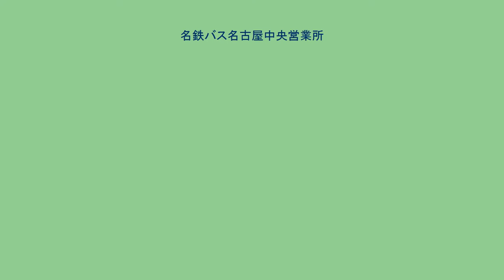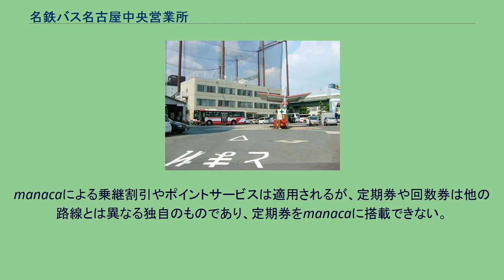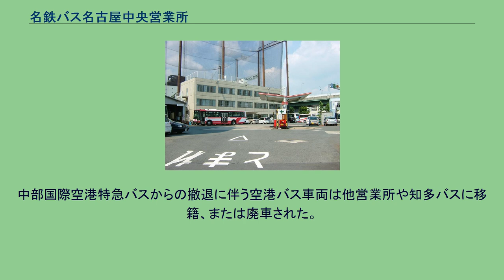名鉄バス名古屋中央営業所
名鉄バス名古屋中央営業所（めいてつバス なごやちゅうおうえいぎょうしょ）は、愛知県名古屋市中村区名駅南二丁目に所在する名鉄バスの営業所。
所属略号は中。
元来貸切バスの営業所であり、主に貸切バス・長距離高速バスを担当しているが、名鉄バスセンターに極めて近いことから一部の基幹バスや共同運行の高速バスが入庫しており、多彩なバスが止まっているのが見られる。
名古屋空港時代から空港特急バスの拠点営業所であり中部国際空港開港時にも空港バスを運行していたが、名鉄電車空港線の利用が圧倒的で、空港バス利用客が著しく低迷しているため管轄路線はすべて廃止、または共同運行から撤退したが、2014年からセントレアリムジンを運行している。
2020年10月からは県営名古屋空港直行バスの運行を一宮営業所より当営業所へ移管となったため、名古屋空港特急バスの運行が約15年ぶりに復活した。
かつて名古屋鉄道時代には名古屋自動車営業所特急バス管理所、高速自動車営業所と称していた時期もあり、その関係で基幹バス車のバスカードの印字が「ソク」だったこともある（ちなみに所属略号は高だった）。
また2010年3月に廃止された小牧管理所（2007年3月までは営業所、所属番号は小だった）からの継承路線も担当していた。
2020年には新型コロナウイルス感染拡大防止のために高速バスの多くが運休したため、所属する乗務員が他営業所の応援に入ることが多くなっている。
いずれも名古屋（名鉄バスセンター）を発着する路線。
（ ）は、共同運行会社。
(2020年10月1日より一宮営業所より移管。
) 4本の運行。
土休日は朝ラッシュの運行がない。
manacaによる乗継割引やポイントサービスは適用されるが、定期券や回数券は他の路線とは異なる独自のものであり、定期券をmanacaに搭載できない。
小児用の定期券や回数券は発売されていない。
長距離高速バスを主体とする営業所のため桃花台線で使用されている一般路線バス改造車と基幹バス6両を除くすべての車両が観光・高速バスである。
基幹バス車両のうち、かつて5両はエコハイブリッドのノンステップバスであったが、2013年10月頃から他営業所から同数の一般ノンステップバスと入れ替えられた（残りの1両はワンステップバス）。
また、基幹バス6両は全車バリアフリー対応車である。
一般路線バス改造車と多治見線用の車両は、同営業所と春日井営業所との共同運営を行っている小牧管理所に駐留しているものの、2010年3月12日をもって小牧管理所が閉鎖になる事に伴い、小牧駅 - 春日井駅及び勝川駅間の路線や多治見線や桃花台線の車両管理については春日井営業所が引き継いており、都市間高速バス路線では共同運行を行っている。
しかし、高速バス路線が同所と名古屋・豊田の3ヶ所に集約されている為に今後も春日井に車両を配置し続けるかについては未定である。
一般路線バス7両とその改造車に搭載されている音声合成装置と運賃表示器は、レシップのものになっている。
以前は当営業所と名古屋営業所のみ指月電機製の案内装置を採用していた。
高速バス車両は大別して3種類に分かれる。
中部国際空港特急バスからの撤退に伴う空港バス車両は他営業所や知多バスに移籍、または廃車された。
なお、近距離高速路線では、専用車として、日野・セレガを使用している